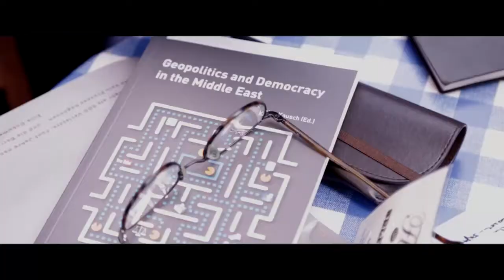"Die Türkei könnte ein wichtiger Mediator sein"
Soli Özel ist Professor für internationale Beziehungen an der Istanbuler Kadir Has-Universität und Fellow der Robert Bosch Academy. Im Gespräch erklärt er, warum die Türkei ein Mediator zwischen der Europäischen Union und dem Nahen Osten sein kann.